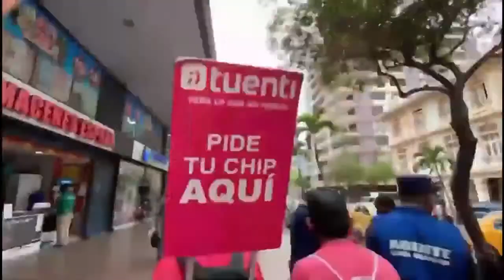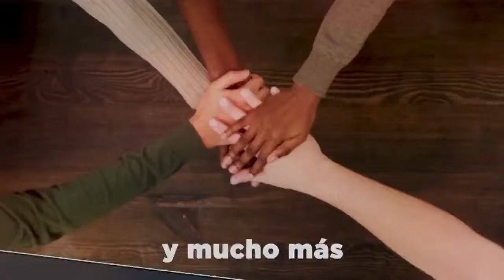Decisión Ecuador 2021: Ximena Peña y Giovanny Andrade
Los perfiles de los candidatos y sus propuestas en el mejor programa electoral. DecisiónEcuador2021 con JorgeOrtiz. Esta semana conversaremos con la candidata de Movimiento Alianza País, XimenaPeña y GiovannyAndrade por el movimiento Unión Ecuatoriana.

Sintoniza la 98.1 en Quito o míranos en vivo AQUÍ ⬇️